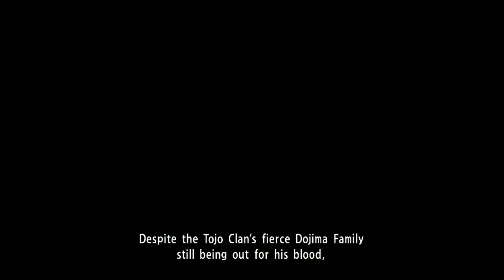Yakuza 0 - cpt. 8 Tug of War pt.2 (Legendary)